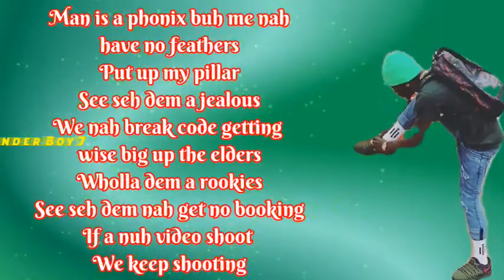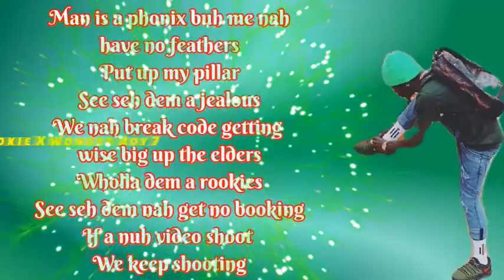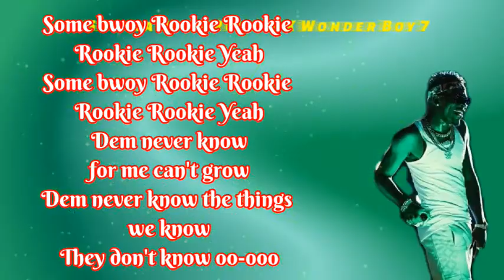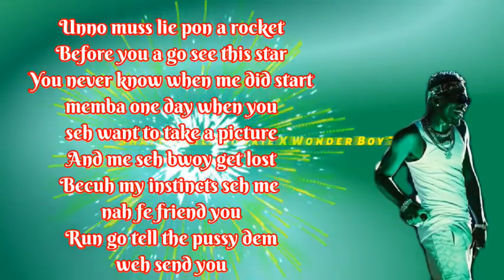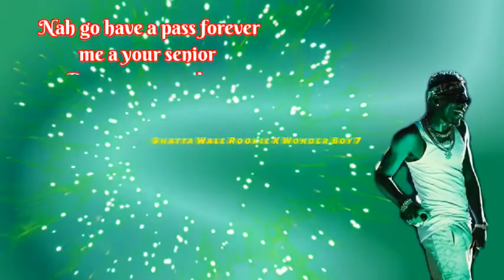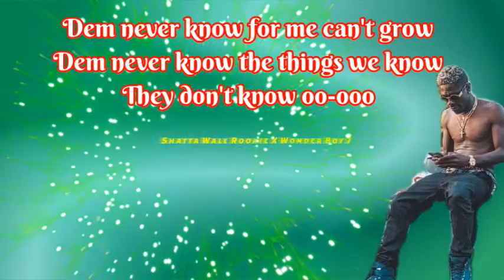Shatta Wale Rookie (Official Lyrics Video)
Shatta wale rookie lyrics video by wonder boy shatta wale shatta wale kumerica official lyrics video